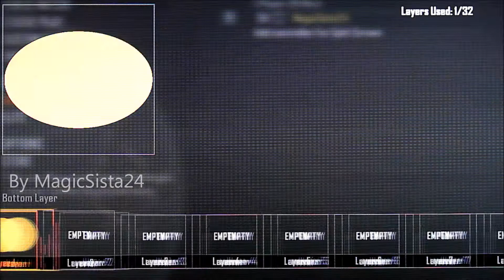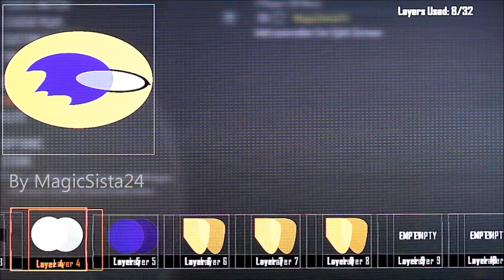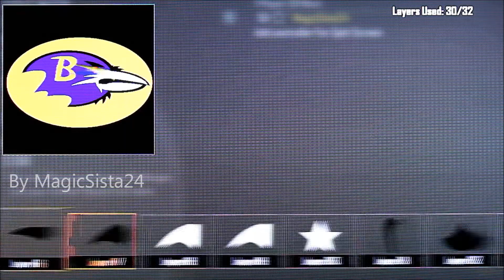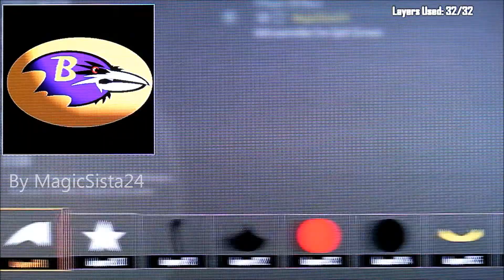Black Ops 2 - Baltimore Ravens Emblem Tutorial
A Call of Duty Black Ops 2 Baltimore Ravens emblem.
The winners of Super Bowl XLVII!